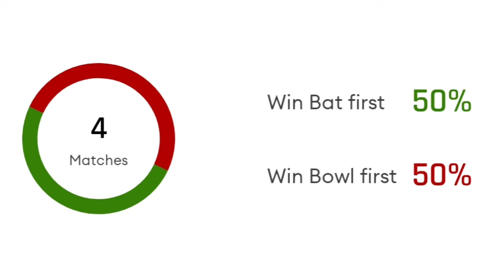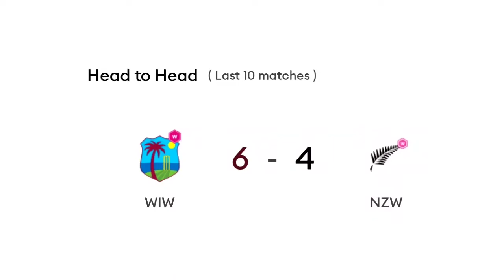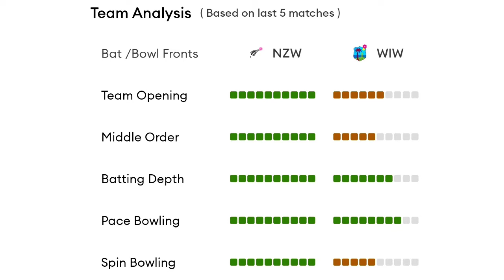West indies women vs new zealand women 2022 1st odi match prediction today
West Indies Women (WI-W) are set to host New Zealand Women (NZ-W) in the 1st ODI match at Sir Vivian Richards Stadium in Antigua on Friday. West Indies Women last played an International ODI match in March 2022 in the World Cup where they beat Kiwis by just three runs. The in-form all-rounder Hayley Matthews is appointed as new skipper. Deandra Dottin announced her retirement from international cricket during the 2022 CWG and star players Anisa Mohammed and Kycia Knight are not available for this series.

New Zealand Women had a poor outings in the 2022 World Cup in March and they have not played ODI cricket since then. There are no surprises in their squad for the West Indies tour with Sophie Devine is leading a strong squad. New Zealand Women have won four of their last five ODI matches against West Indies and are favorites to win again on Friday.

New Zealand Women tour of West Indies, 16 Sep 2022, Fri, 7:00 PM IST ,North Sound

West Indies Women

Shemaine Campbelle, Stafanie Taylor, Chedean Nation, Kyshona Knight, Hayley Matthews(C), Chinelle Henry, Aaliyah Alleyne, Cherry-Ann Fraser, Shakera Selman, SS Connell, Afy Fletcher

Bench : RS Williams, Natasha McLean, K Ramharack, Sheneta Grimmond, Shabika Gajnabi, Jannillea Glasgow

New Zealand Women

IC Gaze, SW Bates, ML Green, BM Halliday, SFM Devine(C), AC Kerr, LMM Tahuhu, HM Rowe, HNK Jensen, Jess Kerr, F Jonas

Bench : LR Down, Georgia Plimmer, Eden Carson, Molly Penfold

INJURY AND AVAILABILITY NEWS

(will be added here if there is any injury update)
WEATHER REPORT

Light Rain
WIN PREDICTION

New Zealand Women
PITCH CONDITION

Balanced
AVG 1ST INNING SCORE

186

The pitch at Sir Vivian Richards Stadium is well balanced for both batters and bowlers in white-ball cricket. In the 10 women's ODI games here, the average first innings score is below 200 runs with good help for the pacers

The 1st ODI of the New Zealand Women Tour of West Indies 2022 will take place between New Zealand Women and West Indies Women on the 16th of September, 2022 at the Sir Vivian Richards Stadium, Antigua.

LIVE SCORES -New Zealand Women vs West Indies Women -1st ODI

Top Tournament Stats

Top Batter (Runs Scored)

Top Bowler (Wickets taken)

Most Sixes

Points Table

Current ODI Form New Zealand Women:

New Zealand Women last played the ODI format in Women's World Cup, played in Match 2022. Of the last 5 ODI's they played, New Zealand won 2 of them.

Players to look forward to in New Zealand Women:

1. Suzie Bates - She is an experienced top order batter for New Zealand Women, who is in great form in recent times. If she gets going, West Indies Women will find it difficult to contain New Zealand Women side.

2. Lea Tahuhu - She is a strike bowler for New Zealand Women who picks up early wickets for her team and puts pressure on to the opposition from ball one.

Current ODI Form West Indies Women:

West Indies Women have been in an ordinary form in the ODI format. They last played the format in the Women's World Cup 2022. Of the last 5 ODI matches they have competed in, West Indies Women have lost 4 of them.

Players to look forward to in West Indies Women:

1. Hayley Matthews - She is the newly appointed skipper for West Indies who has performed greatly for her team in the recent past. Matthews will play an important role for her team in the upcoming New Zealand Women Tour of West Indies.

2. Chinelle Henry- She is a pace bowler who has performed very well for the national team in the recent past. She has a lot of variations in her bag and can trouble the batters early on in the innings.